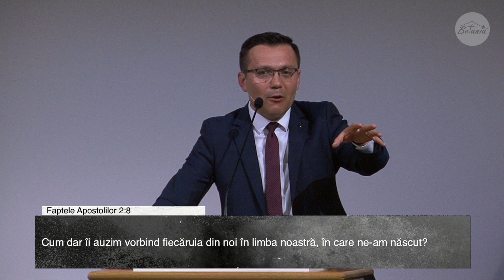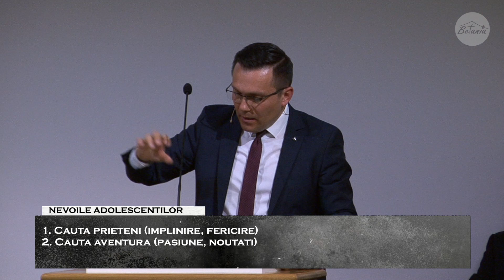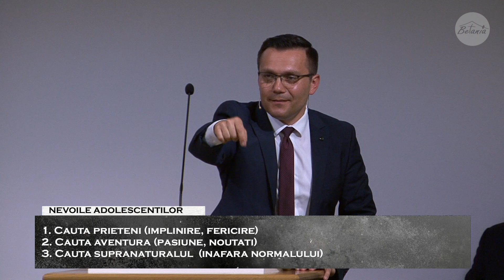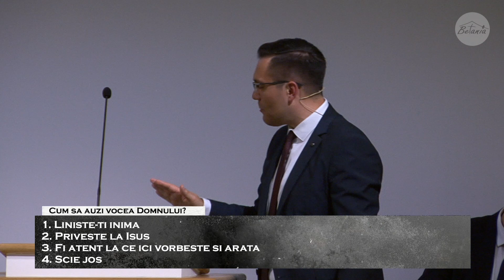Calin Onitiu // FIII SI FIICELE NOASTRE VOR PROROCI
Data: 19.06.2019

Biserica Betania Dublin